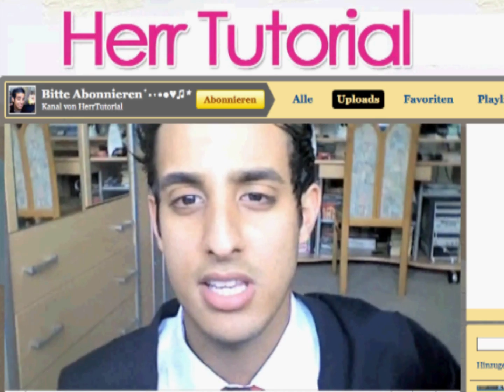Herr Tutorial & xKarenina: Erfolgreiche Gurus bei YouTube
Bei YouTube feiern nun auch in Deutschland die Gurus große Erfolge. Das sind Laien, die per Video Tipps und Tricks zu allen erdenklichen Themen geben und damit stattliche Werbeeinnahmen erzielen. Mit xKarenina und Herr Tutorial hat FOCUS Online über die trendigen Videos gesprochen.